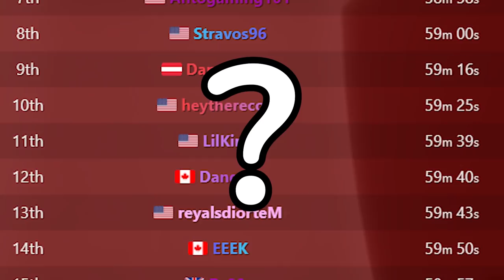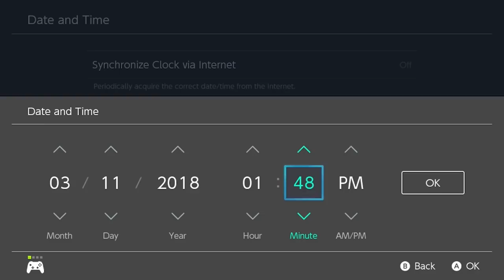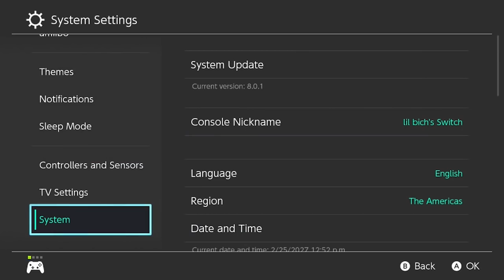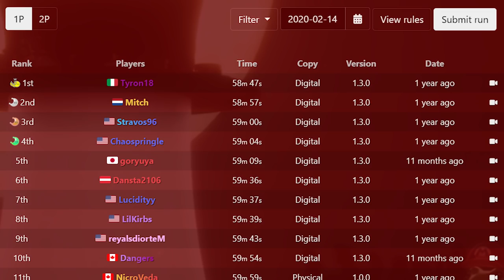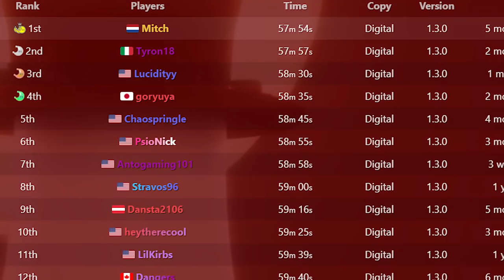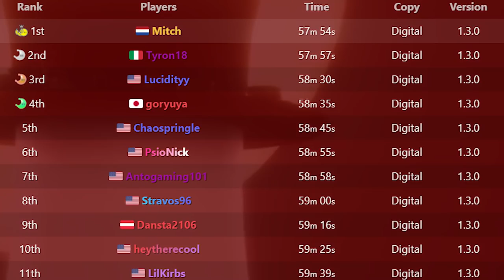This Super Mario Odyssey Record was Nearly PERFECT...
Previous Super Mario Odyssey any% record speedruns have been considered to be near perfect, but ever since the current longest standing any% record was set nearly half a year ago, this milestone shattering run might be one of the greatest speedruns of all time. Here's how the record fell so drastically after the historic sub-hour run.

Thanks to Ganonslayer for the research help!